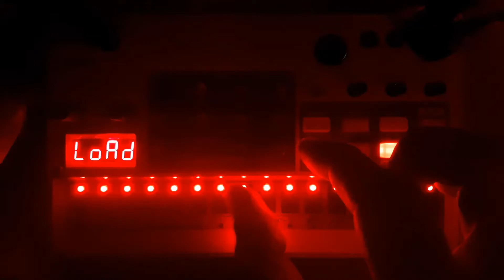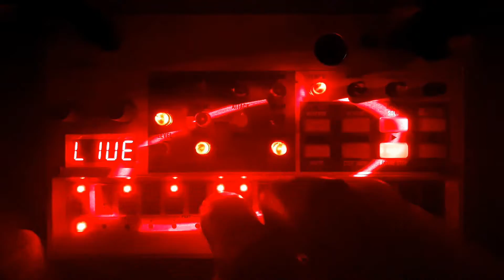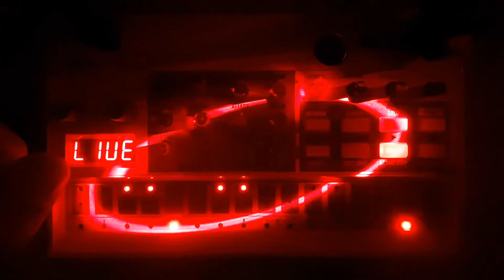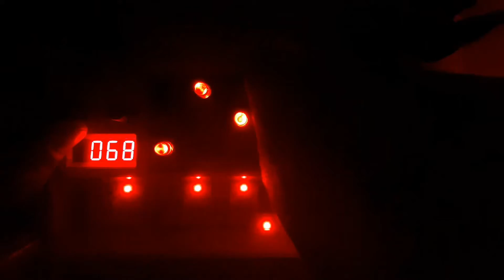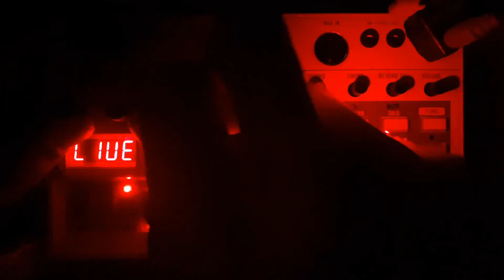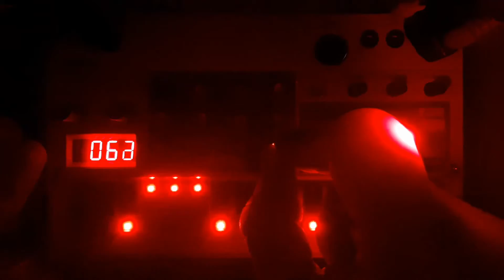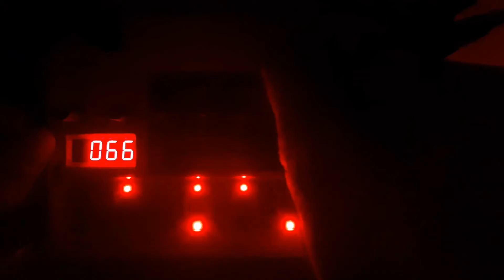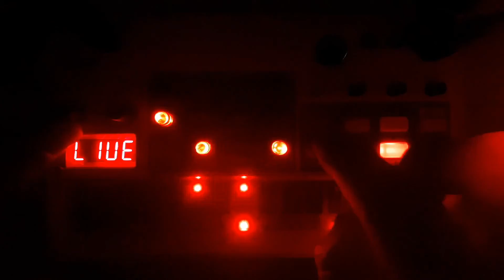Knob Twisting Techno on Korg Volca Sample